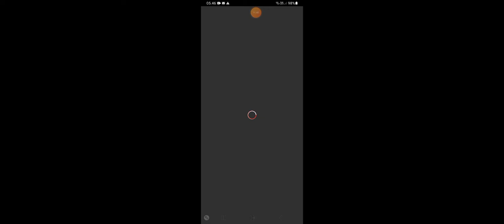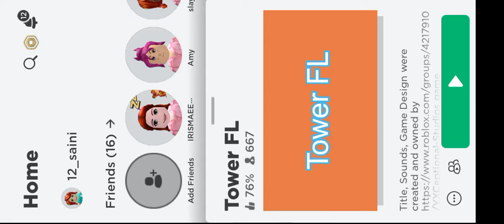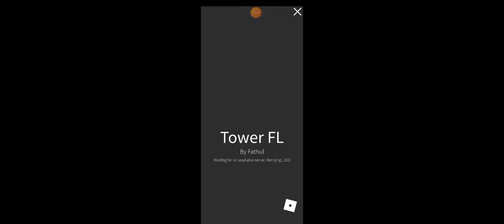TOWER FL Pantang Menyerah Meskipun Belum Berhasil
Game nya lumayan sulit gaess